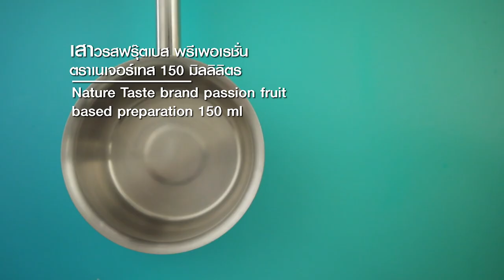เค้กกานาชเสาวรส สูตรเด็ด ทำง่าย สไตล์ อ.ยิ่งศักดิ์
เค้กกานาชเสาวรส
Ganache passion fruit cake

ผลิตภัณฑ์: เสาวรสฟรุ๊ตเบส พรีเพอเรชั่น ตราเนเจอร์เทส

สิ่งที่ต้องเตรียม (เค้กสปันจ์)

พิมพ์เค้กขนาด 6 นิ้ว   2 พิมพ์

วิธีทำ (เค้กสปันจ์)

1. ใส่แป้งสาลีทำเค้กลงในอ่างผสม ตามด้วยแป้งข้าวโพด ผงฟู เกลือป่นเสริมไอโอดีนและน้ำตาลทราย คนให้เข้ากัน
2. เติมไข่ไก่แช่เย็น กลิ่นวานิลลาชนิดน้ำและสารเสริมสำหรับทำเค็กสปันจ์ ใช้หัวตีรูปตะกร้อ ตีด้วยความเร็วต่ำ 1 นาที เพิ่มเป็นความเร็วสูงสุด 3 นาที ลดความเร็วต่ำ 2 นาที เติมเนยสดชนิดเค็มละลายและนมข้นจืด ตีผสมให้เข้ากัน ปิดเครื่อง
3. ตักส่วนผสมที่ได้ลงในพิมพ์ที่เตรียมไว้ นำเข้าอบที่อุณหภูมิ 360 องศาฟาเรนไฮต์ ประมาณ 25-30 นาที หรือจนกระทั่งสุก ลอกหน้าเค้กออก เตรียมไว้

สิ่งที่ต้องเตรียม (คัสตาร์ดเสาวรส)

เสาวรสฟรุ๊ตเบส พรีเพอเรชั่น ตราเนเจอร์เทส  150  มิลลิลิตร

วิธีทำ (คัสตาร์ดเสาวรส)

ใส่เสาวรสฟรุ๊ตเบส พรีเพอเรชั่น ตราเนเจอร์เทสลงในภาชนะ ตามด้วยไข่ไก่ นมข้นจืด วิปปิงครีมและแป้งข้าวโพด ใช้ตะกร้อมือคนให้เข้ากัน นำขึ้นตั้งไฟ คนจนส่วนผสมสุกและข้นขึ้น ปิดไฟ ยกลง พักไว้ให้เย็น

สิ่งที่ต้องเตรียม (กานาชดิป)

ไวท์ช็อกโกแลตคอมพาวด์หั่นเป็นชิ้น 200 กรัม
เสาวรสฟรุ๊ตเบส พรีเพอเรชั่น ตราเนเจอร์เทส 20 มิลลิลิตร
บัตเตอร์ครีมสูตรที่ชอบ สำหรับตกแต่ง
อัลมอนด์สไลด์ สำหรับตกแต่ง

วิธีทำ (กานาชดิป)

1.ใส่วิปปิงครีมลงในภาชนะ นำขึ้นตั้งไฟ พอเดือด ปิดไฟ เทลงในภาชนะที่มีไวท์ช็อกโกแลตเตรียมไว้ ตามด้วยเสาวรสฟรุ๊ตเบส พรีเพอเรชั่น ตราเนเจอร์เทสและสีผสมอาหารสีเหลืองมะนาว คนให้เข้ากัน พักไว้ให้เย็น ตักใส่ถุงบีบ  เตรียมไว้.
2. วางเค้กบนภาชนะ ทาด้วยคัสตาร์ดเสาวรสให้ทั่ว วางทับด้วยเค้กชิ้นที่สอง ทาด้วยบัตเตอร์ครีมสูตรที่ชอบให้ทั่ว นำเข้าแช่เย็นจนทรงตัว นำเข้าแช่เย็นจนทรงตัว เตรียมไว้
3.จากนั้นบีบบัตเตอร์ครีมที่เหลือ เป็นรูปทรงตามชอบ นำเข้าแช่เย็นจนทรงตัว เตรียมไว้
4.บีบกานาชดิปตรงขอบเค้กให้ไหลเป็นเส้นรอบๆเค้ก และบีบกานาชดิปด้านบนเค้ก จากนั้นปาดให้เรียบ ตกแต่งด้านบนด้วยบัตเตอร์ครีมที่เตรียมไว้ และอัลมอนด์สไลด์ ให้สวยงาม หั่นเป็นชิ้นตามต้องการ จัดใส่ภาชนะ พร้อมเสิร์ฟ

▲Line @yingsakfood